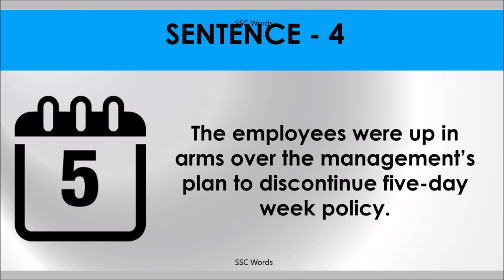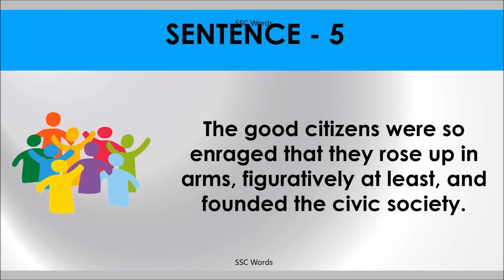UP IN ARMS Idiom 1551 # Meaning and five sentences # SSC Words